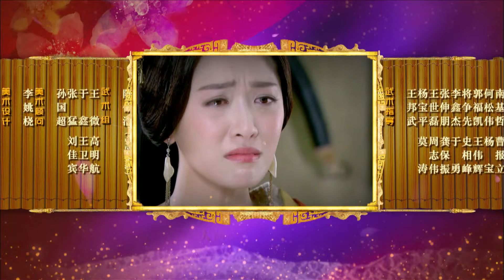《汉宫歌女》EP34 | 后宫水真深 又是谁杀害皇子 | 大汉一代贤后的波折一生 | 古装宫斗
we have all the Chinese trendy drama you want ,English subtitle keeps updating.